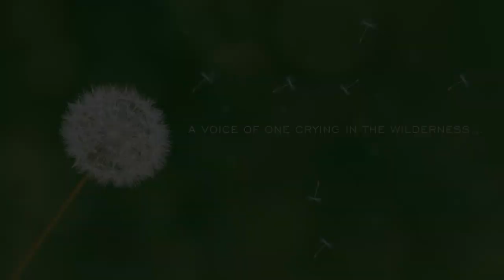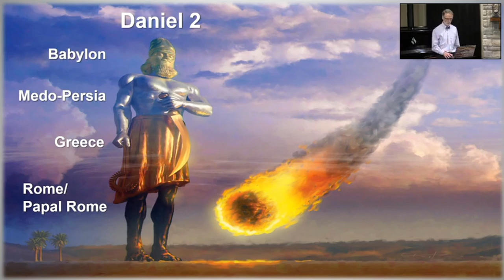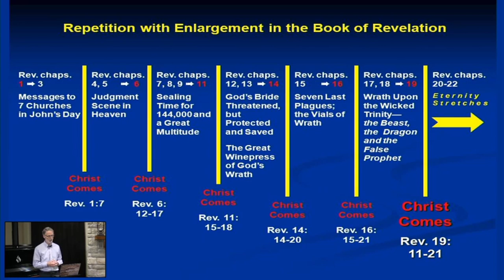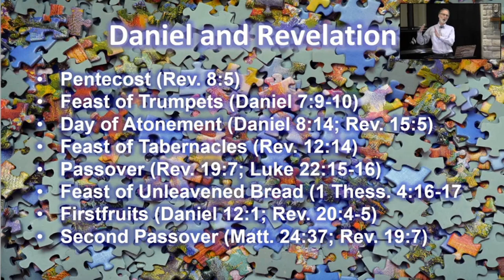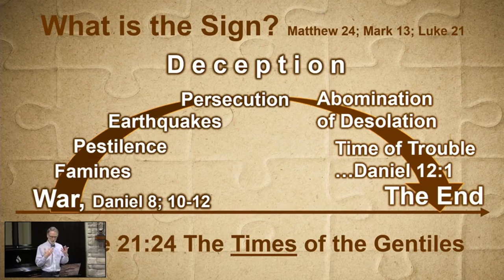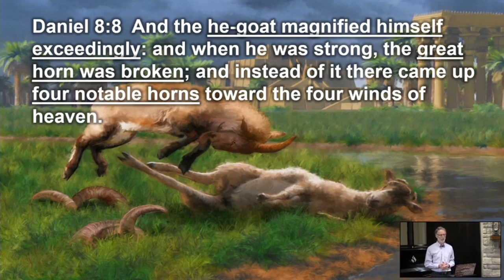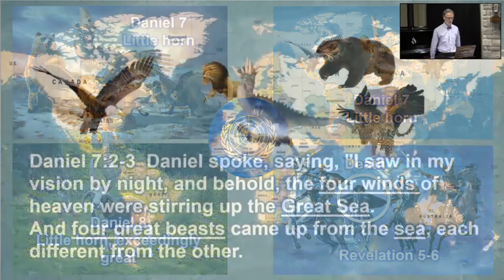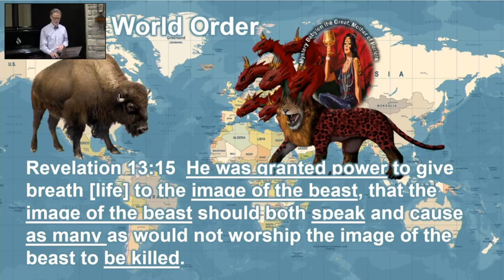Overview of Daniel seminar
In this recap, Tom Stapleton covers a shortened version of the material covered in parts one through seven of his spring 2020 Daniel and Revelation seminar.
(First portion of 4/4/2020 live stream.)